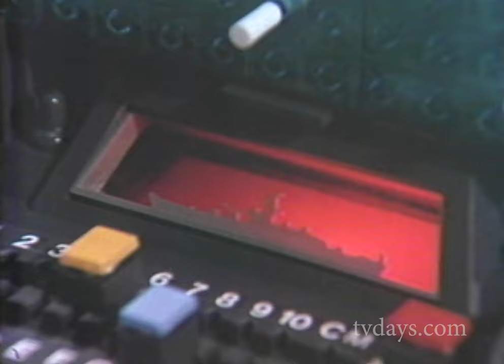Electric Battleship Gamess Milton Bradley